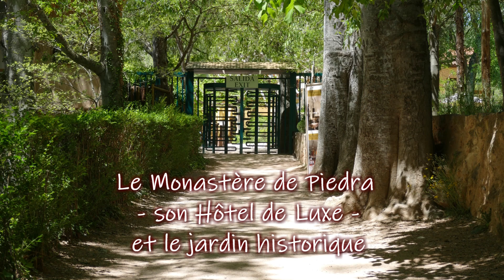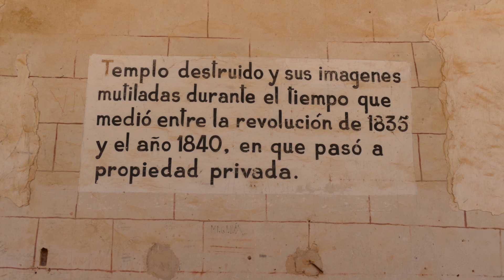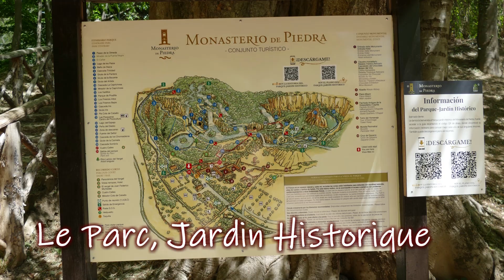4 - Abbaye de PIEDRA 2024